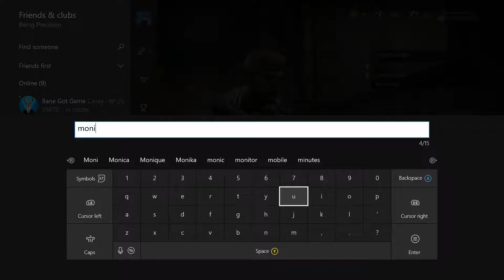Rail me papi